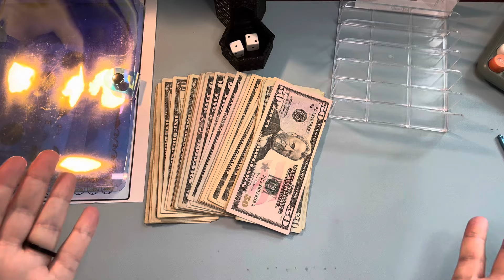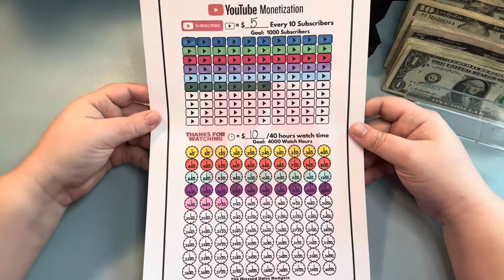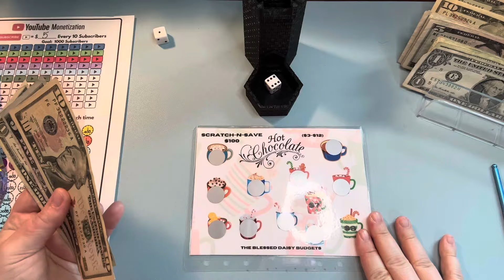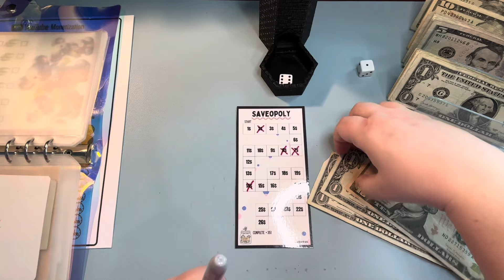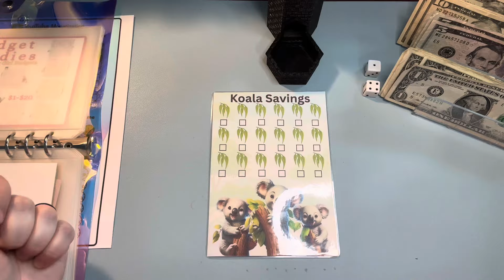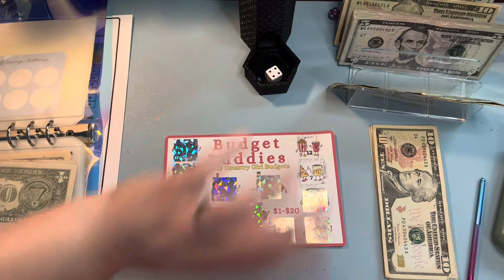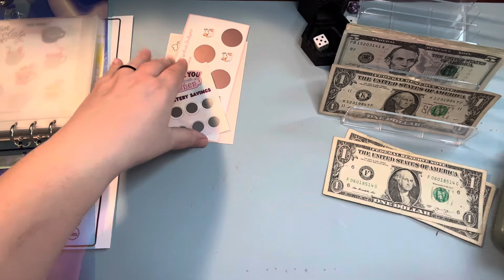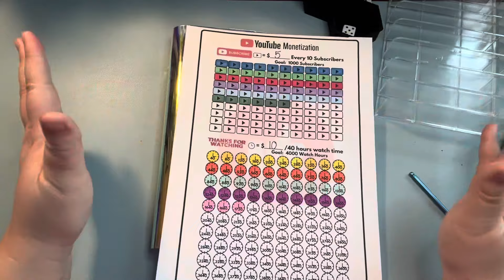Sick of debt Saturday | $326 towards